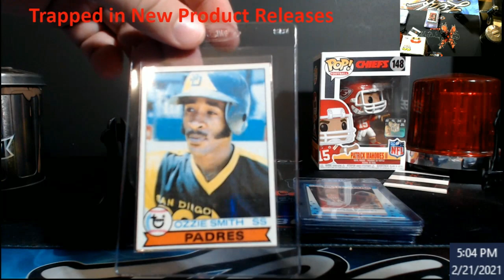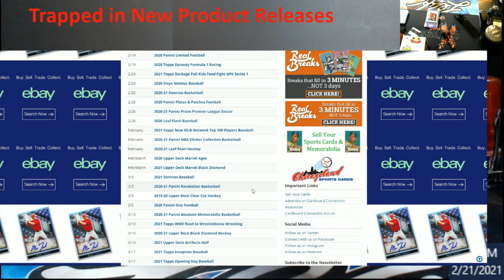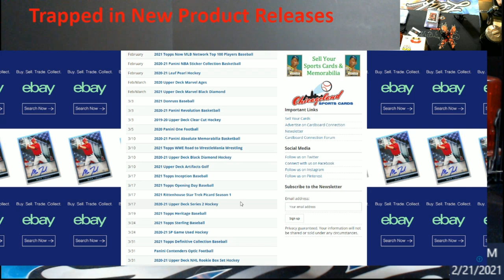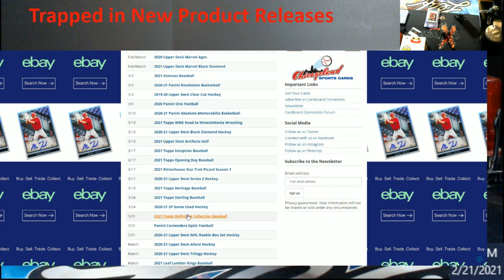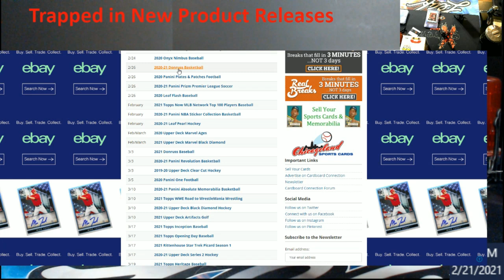Trapped by New Product Releases Each Week - What I do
1811 N Dixie Ave #104

Who do I collect:
Roberto Clemente
Michael Jordan
Nolan Ryan
Sidney Crosby
Vintage Cards